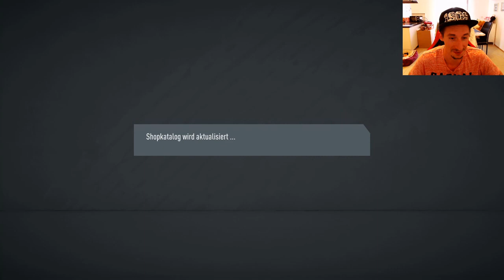FIFA 20: Mein Rewards plus zwei PRIME ICON PACKS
naja und bei euch so